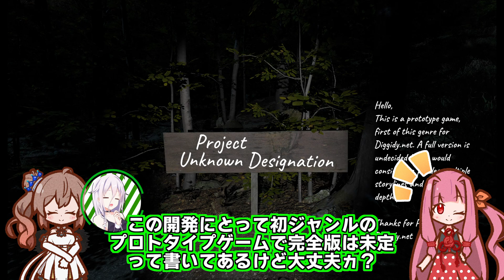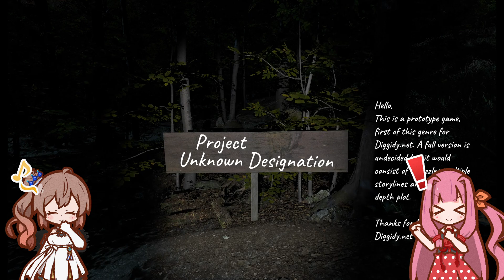友人とのキャンプに遅れて行ったら宇宙人に出会ったホラーゲーム『Project Unknown Designation』【VOICEROID実況/さとうささら・琴葉茜】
steamで2024年08月14日にリリースされた無料のホラゲー【Project Unknown Designation】をソフトウェアトーク/ボイスロイドで実況プレイしました。
編集してから気づきましたが酔い止めささらちゃんを忘れてました。短いから大丈夫か(?-_-メ)

★使用Software
CV：さとうささら（CeVIO AI）
CV：琴葉茜・葵(VOICEROID2)
CV：IA［CeVIO AI］
CV：夏色花梨（CeVIO AI）
CV：花隈千冬（CeVIO AI）

【立ち絵】
【ソラベー】
さとうささら
【kulori】
ARIA-IAちゃん

Project Unknown Designation "PC Gameplay" & "Review"